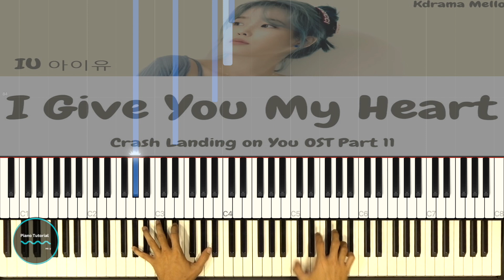I Give You My Heart (Crash Landing On You OST 11) || IU || Piano Tutorial